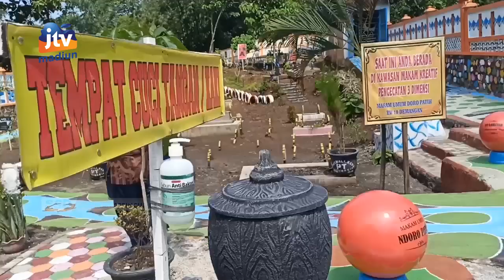KOTA MADIUN - Tak Ada Lagi Kesan Kumuh Dan Angker Di Makam Doro Pathi Demangan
Kesan kumuh atau angker kini sudah tidak ada lagi di area makam doro pathi kelurahan demangan kota madiun. Warga sekitar telah menyulap area makam lebih tertata dan menarik. Bahkan banyak anak-anak yang sekedar bermain atau foto di area makam tersebut.